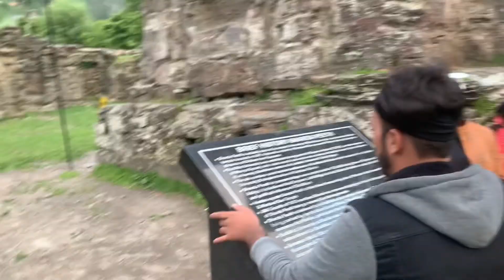Kashmir Aur Uski Khoobsoorti | Last Part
Visit A Most Beautiful Village In Pakistan 🇵🇰